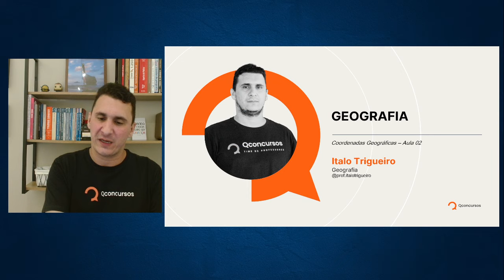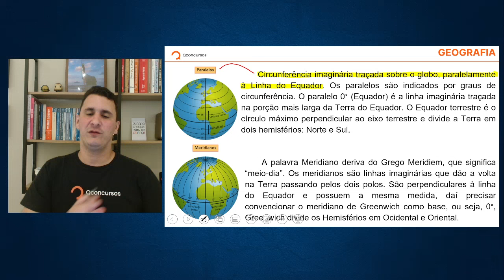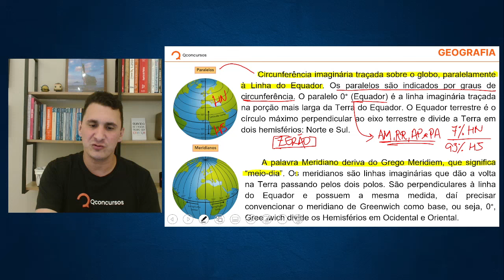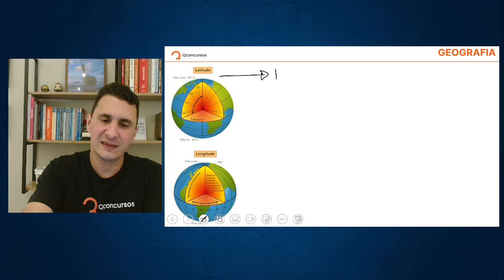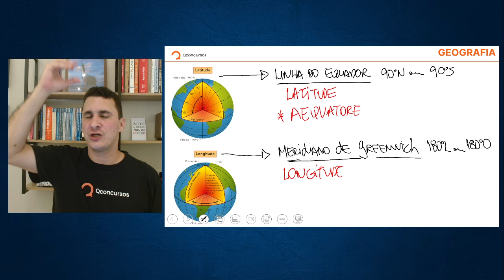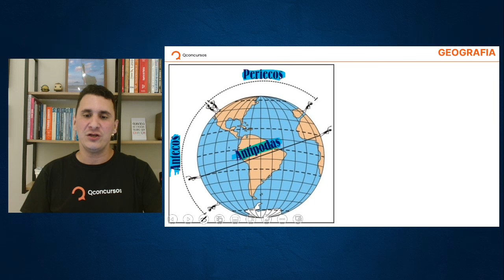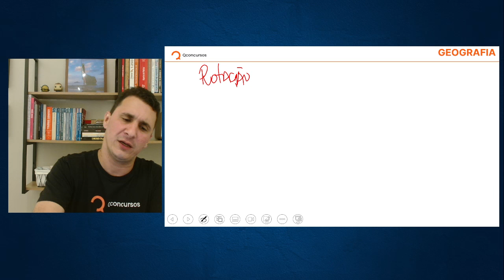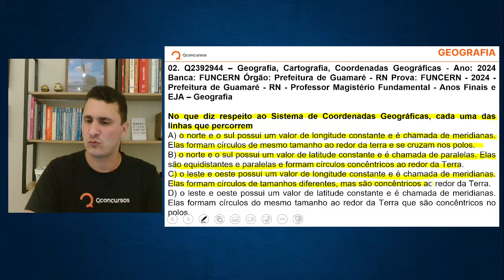Concurso Correios - Aula de Geografia Geral: Cartografia - Coordenadas Geográficas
📚Caso haja, o material de apoio que os professores utilizam nas aulas fica disponível neste drive